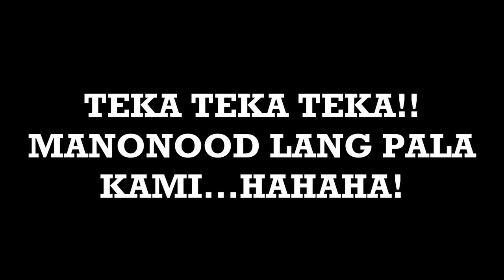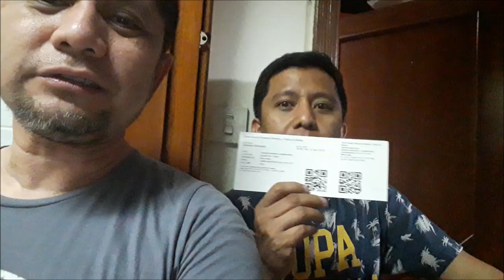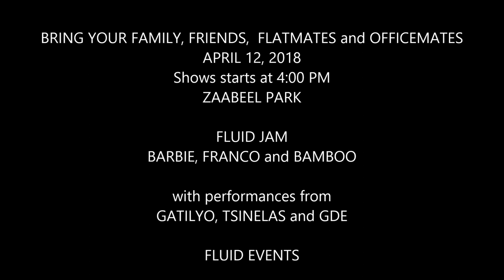RAK-VLOGAN #02 "WE WON FREE TICKETS!" THANKS FLUID EVENTS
Me and my  bandmate and choirmate Vromel won free tickets for FLUID JAM'S Concert featuring FRANCO, BARBIE ALMALBIS and BAMBO.  April 12, 2018 at Zabeel Park, Dubai, UAE